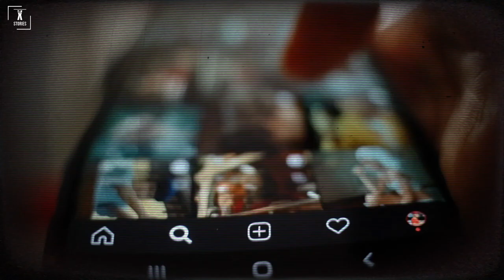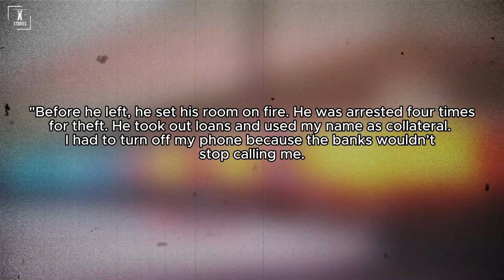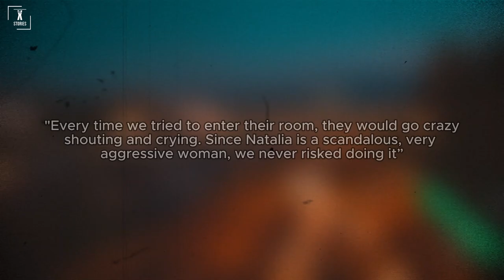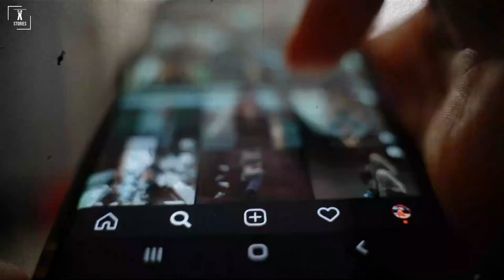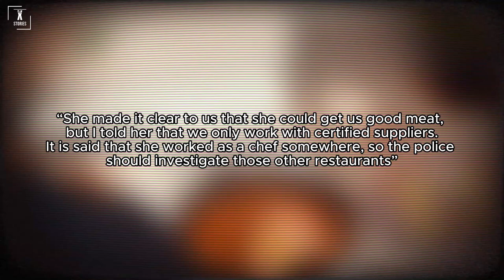Fear and Horror: The Cannibal Marriage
In this mini documentary we bring you the chilling story of a couple who committed acts of cannibalism in Krasnodar, Russia, possibly for almost a decade.

This is Dmitry and Natalia Baksheev.
These cannibals led an apparently normal life until they were accidentally discovered.

Know its history.